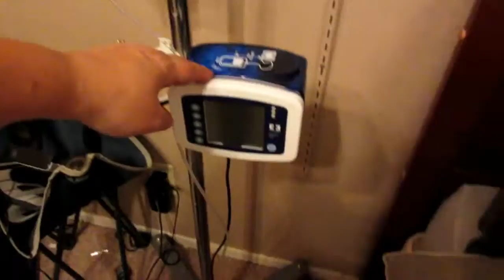Keep Her Safe!!(4-24-15) Day 359